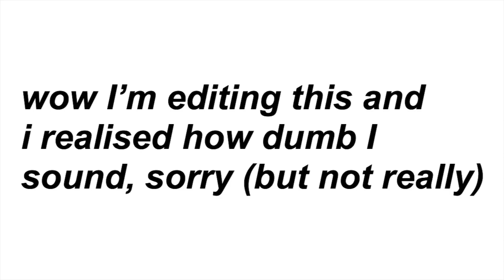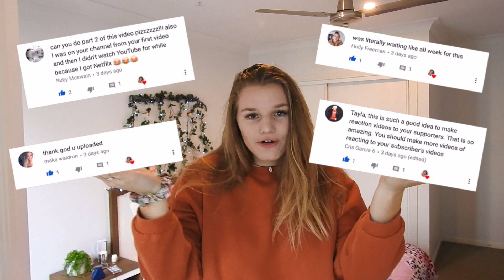EXPOSING AUSTRALIAN STEREOTYPES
you know someone had to do it (even though like 100 people already have)
heres the truth behind Australian stereotypes...

TWITTER; @taylamaybon
PINTEREST; @taylamaybon
SNAPCHAT; taylamaybon

hey guys, my name is Tayla Maybon and I LOVE creating videos and sharing them here on my favourite social media, Youtube.